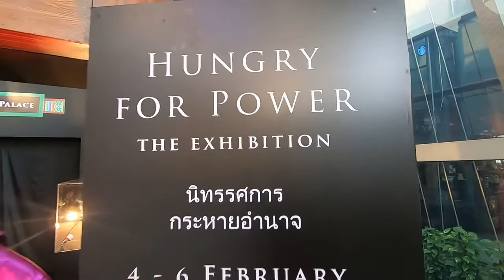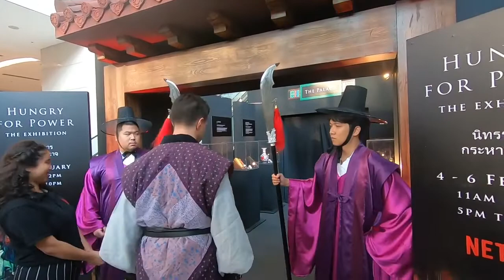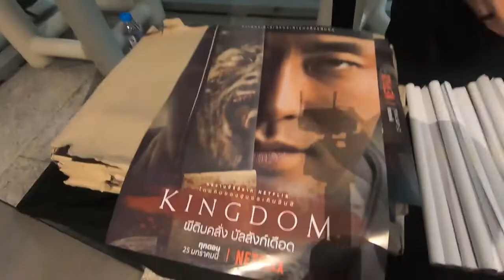Zombie Live Show - Central World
This was the first cooperation with Absolute Events and MasterClass Studio. I love zombies. Zombie movies and so I feel very lucky to have been invited to work on two live zombie productions in the past.

MasterClass Studio is a Performing Arts School and Creative Learning Space in Bangkok for people of all ages. We have acting classes for kids from 4-6 years old, 7-12 years, 13-17 and 18-99 years old.

Line:       robinschroeter

MasterClass Studio
6/1 Ladprao 25
Junkasem, Chatuchuk
10900 Bangkok
Thailand

Line:       robinschroeter

MasterClass Studio
6/1 Ladprao 25
Junkasem, Chatuchuk
10900 Bangkok
Thailand